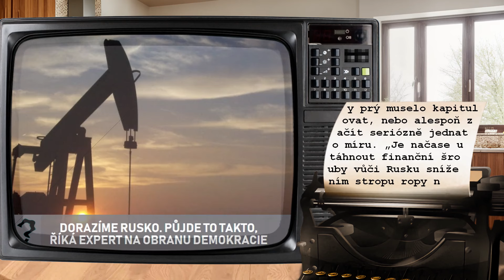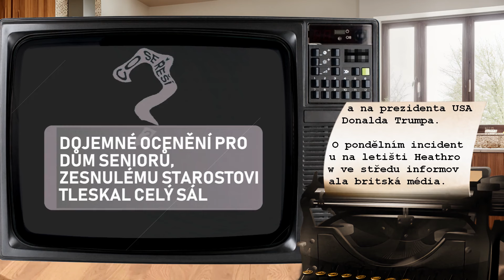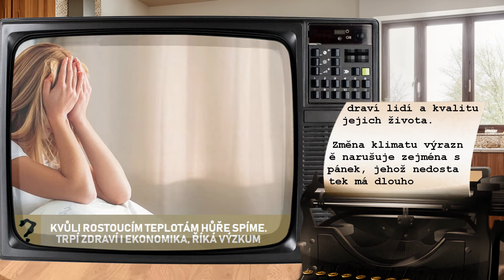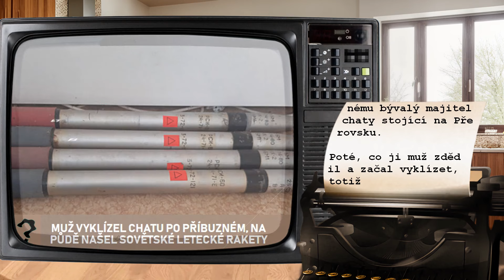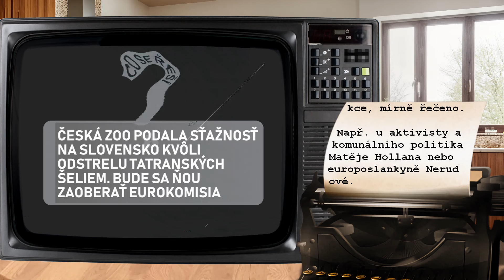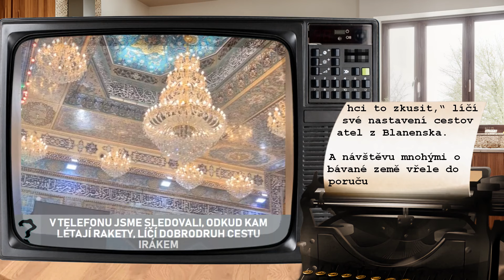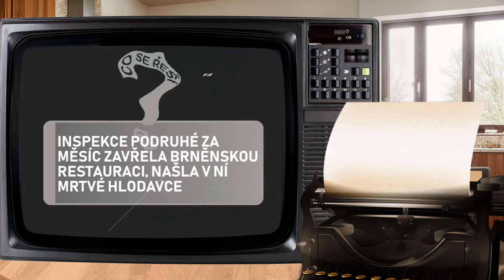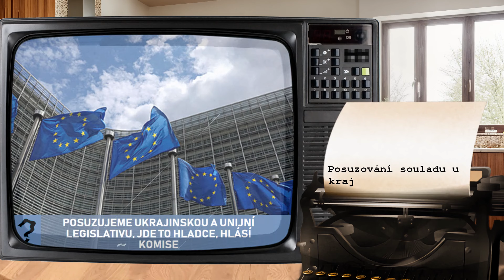Zelenskyj to vzdá | Co se řeší 31.10.2024?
00:00 Úvod
00:25 Přední noviny: Zelenskyj to vzdá. Nic jiného mu nezbyde
00:38 Dorazíme Rusko. Půjde to takto, říká expert na obranu demokracie
01:06 „Jak může někdo vyžít s důchodem?“ Daniel Vávra hledal Granko, užasl nad cenovkou, a ne jednou
01:32 Trump zopakuje špinavý trik. Ve volbách totiž napřed povede, bojí se exministr
01:53 „Zr*da.“ Miroslava Němcová je pobouřena Ficem. A přidali se další
02:18 Let z Londýna do Texasu měl zpoždění, ženy se porvaly o trumpovskou kšiltovku
02:35 Dojemné ocenění pro dům seniorů, zesnulému starostovi tleskal celý sál
02:54 Izrael zničil Íránu systémy S-300. Poškodilo to pověst ruských zbraní
03:15 Kvůli rostoucím teplotám hůře spíme. Trpí zdraví i ekonomika, říká výzkum
03:35 Raubíři spolu s dětmi bez rodiny? Stát to nerozlišuje, kritizuje ombudsman
03:55 Zapálení dětského domova na Plzeňsku policie odložila, žháře nevypátrala
04:08 Židovské velkoobchodníky zavraždili nacisté, dcera přežila díky Wintonovi
04:31 Prvně TikTok, teď expertní rozbor fotbalu. Fiala zkouší měnit image
04:51 Pokuta za chůzi reportérky po chráněné půdě platí, námitku Novy soud odmítl
05:12 Muž vyklízel chatu po příbuzném, na půdě našel sovětské letecké rakety
05:25 Máme pro vás hádanku. Co mají tyto nehody společné, ptá se v anketě policie
05:43 Vraždící myslivec v Rakousku má „seznam smrti“. Policie chrání 50 lidí
06:00 Fico promluvil u Rusů. Vytočil Hollana i Nerudovou. A to pořádně
06:35 Česká zoo podala sťažnosť na Slovensko kvôli odstrelu tatranských šeliem. Bude sa ňou zaoberať eurokomisia
06:48 Fico vycestoval do Číny, stretne sa so Si Ťin-pchingom. Plánuje podpísať 13 dokumentov
07:02 Obyčejně nikoho nepodporuji, ale teď musím, řekl Schwarzenegger k volbám
07:25 V telefonu jsme sledovali, odkud kam létají rakety, líčí dobrodruh cestu Irákem
07:46 Generál Syrskyj na odstřel. Rusko se valí Donbasem, větří vítězství příští rok
08:04 Byl druhý na měsíci. Teď podporuje Trumpa. Hvězdy odhalují karty
08:26 Britům se zvýší daně nejvíc za 30 let. Pustí se žilou podnikům, zlevní ale pivo
08:49 Inspekce podruhé za měsíc zavřela brněnskou restauraci, našla v ní mrtvé hlodavce
09:06 Auta před ním uhýbala ze silnice, opilý řidič nakonec naboural a usnul ve voze
09:24 Černochová se s Marokem dohodla na vojenském partnerství
09:43 Ukořistěnou západní techniku posíláme do boje, tvrdí Rusové. Přidali vlastní díly
10:02 Posuzujeme ukrajinskou a unijní legislativu, jde to hladce, hlásí Komise
10:14 Rozloučení a závěr